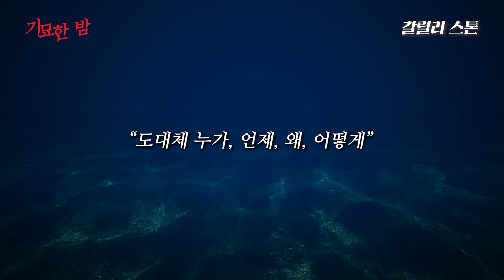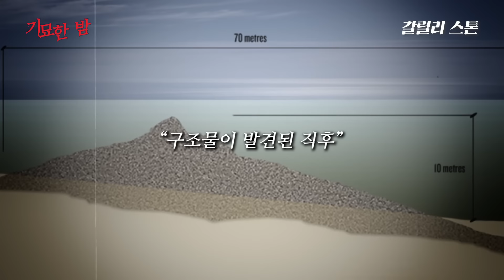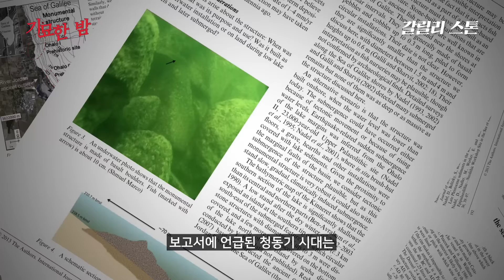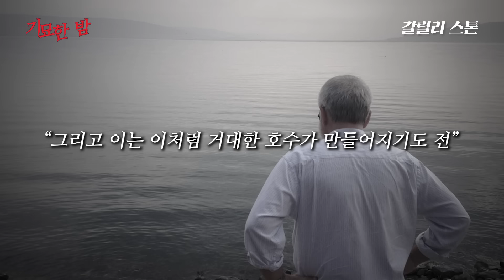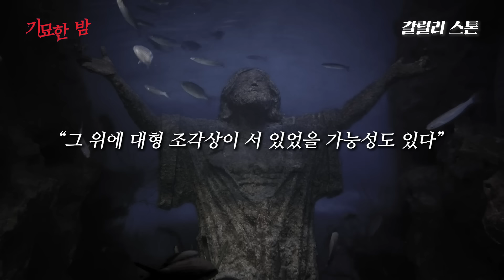갈릴리 호수 밑바닥에서 발견된 정체를 알 수 없는 돌 무더기 [미스터리]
바다 밑에서 발견된 정체불명의 돌들

그 정체는 대체 무엇일까요?